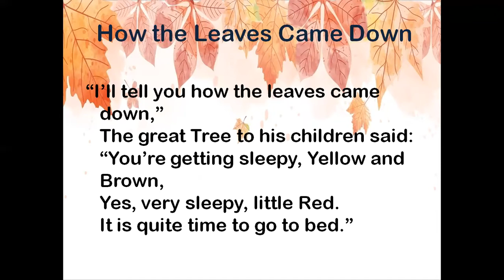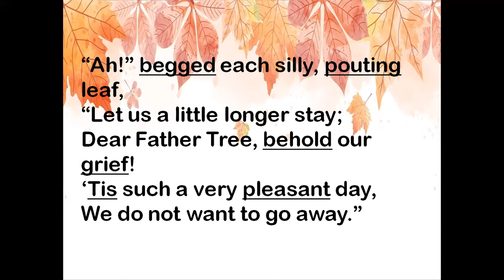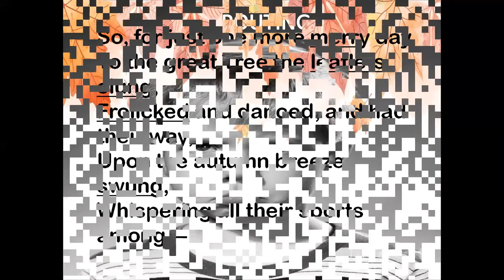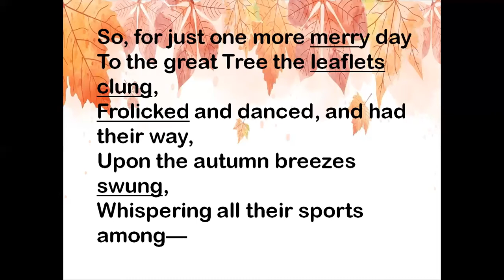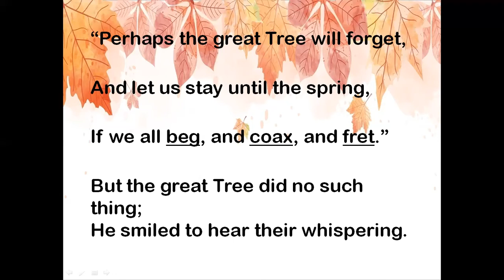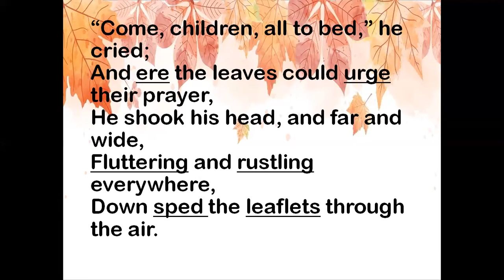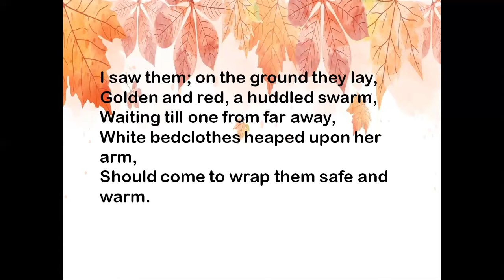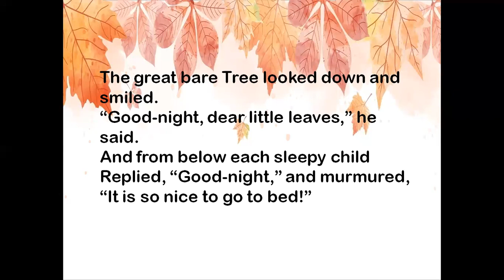How the Leaves Came Down____by Susan Coolidge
PART 2 Explaination of the poem